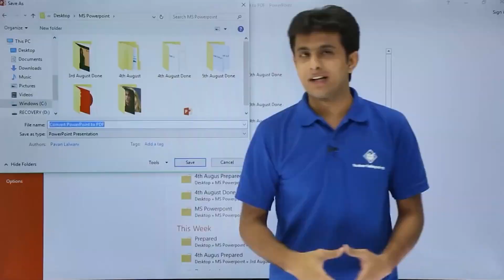அந்த கடவுள் தான் பெருசுனு பேச Start பண்ணுவ - Dr. Alfred Jose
Take your own Decision ...
Think twice & Wise...
Don't Get Emotional Bonding even God...

ABSOLUTE TALKING
Batch 32

facilitated and presented by
Dr. Alfred Jose

Intense | Interactive | Experiential | Motivational

3Days - 2Nights - Unlimited Learning

Let's focus on our Inter Personal Relationships.

Let's switch our mindset towards us.

Let's learn to not be alone!

Let's Be the Change to See the Change we want in our Life!!

Venue: ECR Beach Resort - Chennai

Date: From May 26th 2023 to May 28th 2023